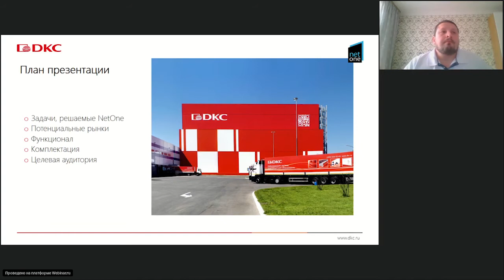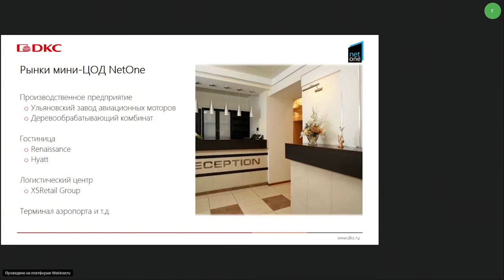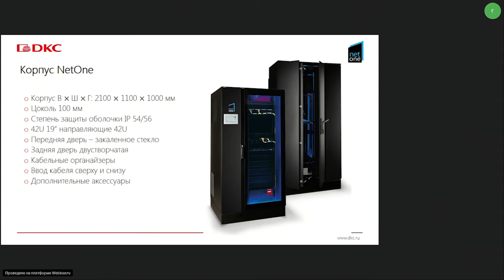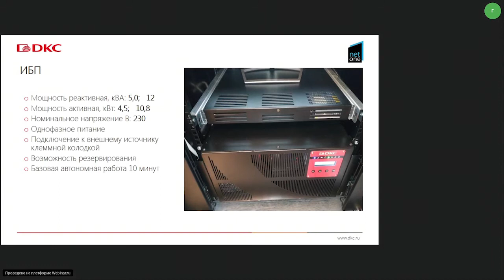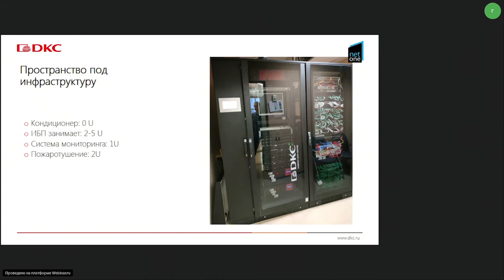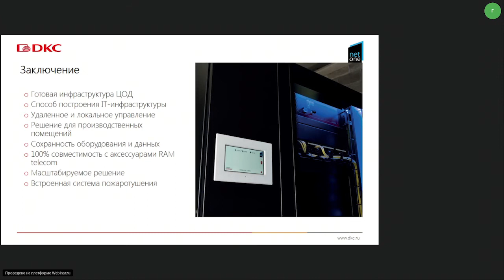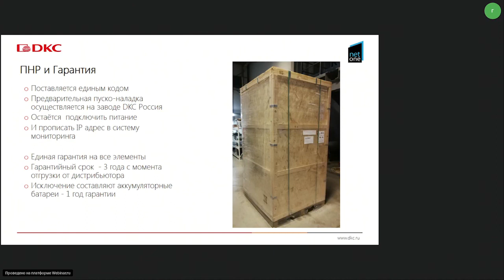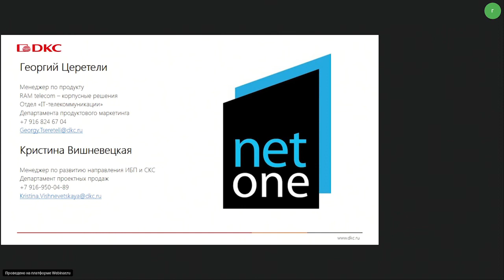Специальный ОНЛАЙН-СЕМИНАР от компании ДКС по мини-ЦОД "NetOne"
"NetOne" - это совершенно новый продукт компании ДКС, который представляет собой пакетное IT-решение 5-в-1 (организация серверной комнаты, обеспечение охлаждения, пожаротушение, мониторинг, создание условий для работы локальных IT-систем) с различными вариантами комплектаций.

На данном вебинаре мы расскажем подробнее о его ключевых особенностях, функционале и целевом назначении.